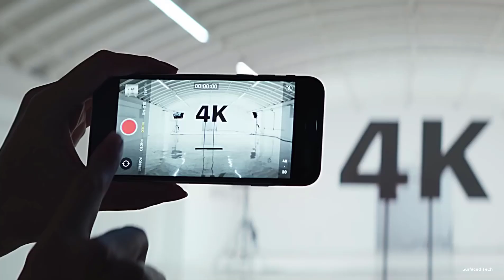iPhone SE 2 Worth Buying?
Hello Guys Everything For iPhone SE 2 :-
iPhone SE (2020) smartphone was launched on 15th April 2020. The phone comes with a 4.70-inch touchscreen display with a resolution of 750x1334 pixels at a pixel density of 326 pixels per inch (ppi). The iPhone SE (2020) supports wireless charging, as well as proprietary fast charging.

As far as the cameras are concerned, the iPhone SE (2020) on the rear packs a 12-megapixel camera with an f/1.8 aperture. The rear camera setup has autofocus. It sports a 7-megapixel camera on the front for selfies, with an f/2.2 aperture.

iPhone SE (2020) based on iOS 13 and packs 64GB of inbuilt storage. The iPhone SE (2020) is a dual-SIM (GSM and GSM) smartphone that accepts Nano-SIM and eSIM cards. The iPhone SE (2020) measures 138.40 x 67.30 x 7.30mm (height x width x thickness) and weighs 148.00 grams. It was launched in Black, White, and (Product) RED colours. It features an IP67 rating for dust and water protection. It bears a glass body.

Connectivity options on the iPhone SE (2020) include Wi-Fi 802.11 a/b/g/n/ac/Yes, GPS, Bluetooth v5.00, NFC, Lightning, 3G, and 4G (with support for Band 40 used by some LTE networks in India) with active 4G on both SIM cards. Sensors on the phone include accelerometer, ambient light sensor, barometer, compass/ magnetometer, gyroscope, proximity sensor, and fingerprint sensor.

As of 20th April 2020, iPhone SE (2020) price in India starts at Rs. 42,500.

iPhone SE (2020) Full Specifications
General

Brand Apple
Model iPhone SE (2020)
Colours Black, White, (Product) RED
Display

Touchscreen Yes
Resolution 750x1334 pixels
Protection type Other
Pixels per inch (PPI) 326
Hardware

Processor make Apple A13 Bionic
Dedicated microSD slot No
Camera

Rear camera 12-megapixel (f/1.8)
Pop-Up Camera No

Software

Connectivity

Wi-Fi Yes
Wi-Fi standards supported 802.11 a/b/g/n/ac/Yes
GPS Yes
Bluetooth Yes, v 5.00
NFC Yes
Infrared No
USB OTG No
USB Type-C No
Micro-USB No
Lightning Yes
Headphones Lightning
FM No
Number of SIMs 2
Active 4G on both SIM cards Yes
SIM 1
SIM Type Nano-SIM
GSM/CDMA GSM
3G Yes
4G/ LTE Yes
Supports 4G in India (Band 40) Yes
SIM 2
SIM Type eSIM
GSM/CDMA GSM
3G Yes
4G/ LTE Yes